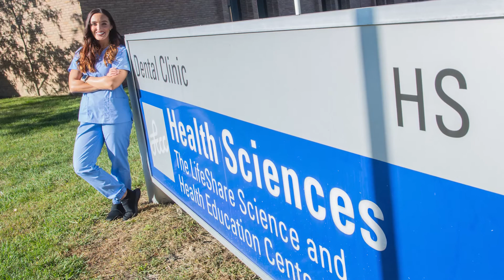Honoring Our Veterans: Chelsea Pires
When Chelsea Pires returned home after serving in the U.S. Air Force, she knew exactly what she wanted to do and where she needed to go. Pires had spent six years stationed in Italy as a military dental assistant and enjoyed every moment of it. She wanted to stay in the dental field, but with a different job title. So she came to Lorain County Community College.